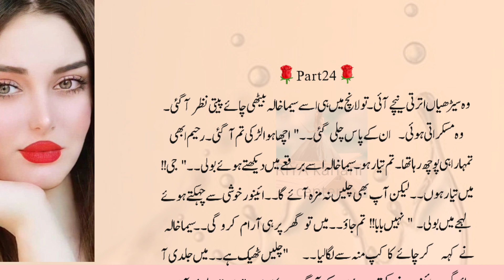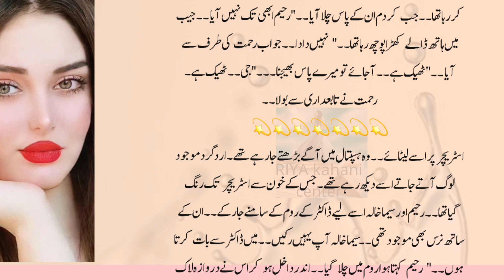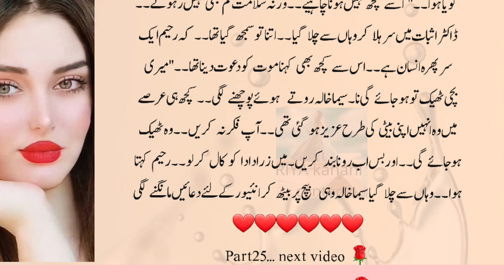Ayenor part24||very romantic bold novel||urdu novel book stories|Hindi moral stories||@urdu nagri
Ayenor part24||very romantic bold novel||urdu novel book stories||Urdu Hindi moral stories||@Areej Shah Novels